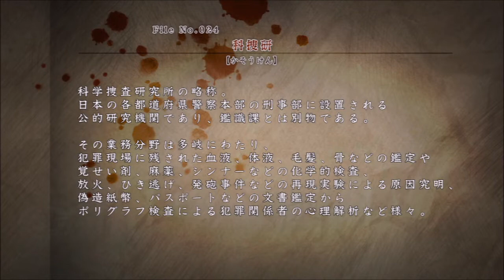ダメ！絶対！DV！『真流行り神』 #3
『真流行り神』を実況プレイ！